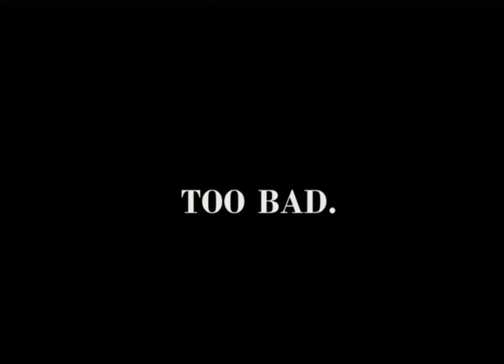Five Nights at Freddy's 4 - Night 4 - 5 - Freddy's Back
As Oli Jay gets past Night 4 something in Night 5 emerges from the shadows and attacks. FREDDY FAZBEAR! Will Oli Jay beat Night 5 or will he fail. Will Freddy stop Oli's victory. Watch to find out!